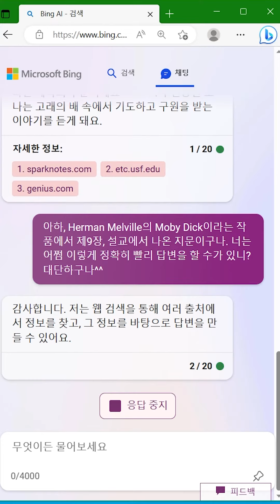질문의 힘 001 통합) 인간 vs ChatGPT에게 물어보다; 당신은 어둠 속에 있나요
제대로 질문을 던질 수 있는 자가 지적인 자유를 결국은 소유한다

모르는 것을 물어보는 것은 질문이 아니다.’
나의 질문을 통해 상대를 움직이게 하는 것이
진짜 질문이다.

질문의 본질은 명령이자 권력이다.
즉, 질문은 상대의 지혜와 지식의 창고를 열고 닫는 열쇠이다.

브라이언북클럽